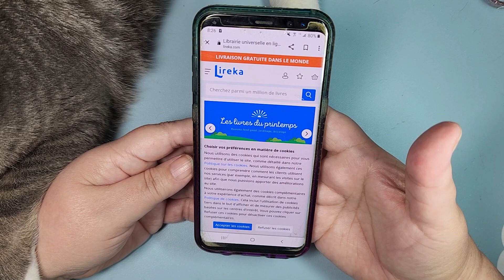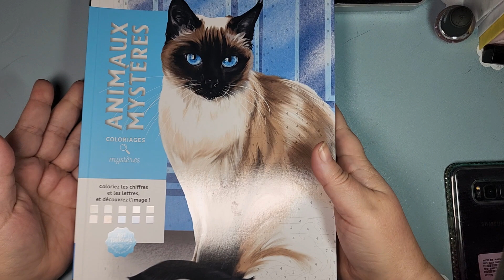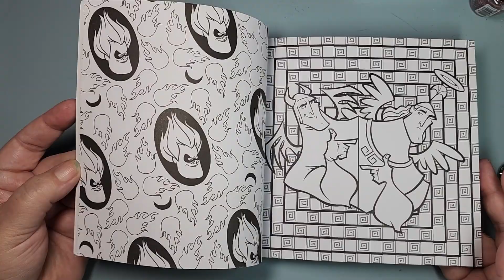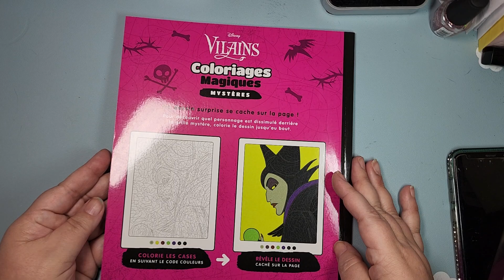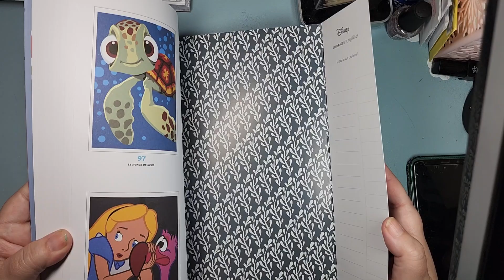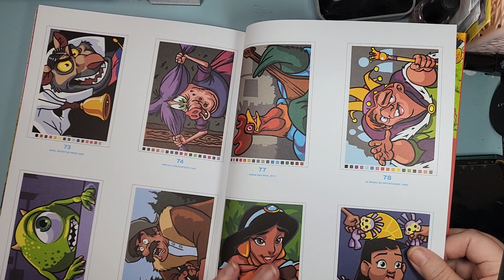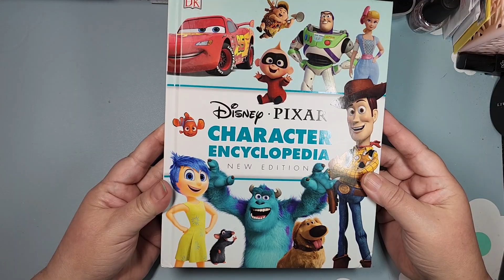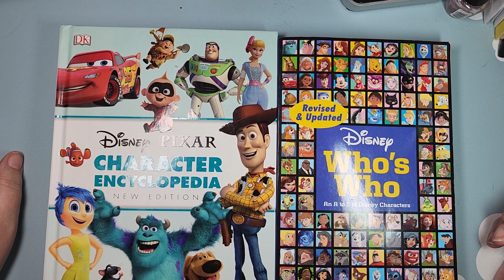Coloring Book Haul - French Disney from Lireka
Here are direct links to Lireka for the books I shared (in order of appearance) if you are interested.

Reference Books (Amazon links)
Disney/Pixar Character Encyclopedia
Disney’s Who’s Who